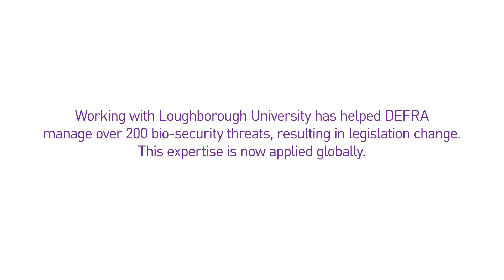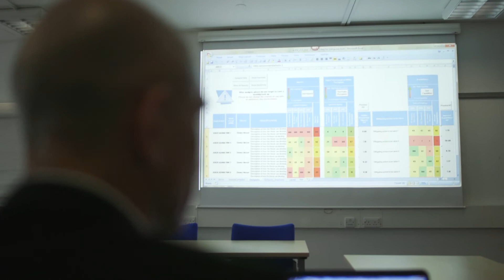Managing bio-security threats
Working with Loughborough University has helped DEFRA manage over 200 bio-security threats, resulting in legislation change.
This expertise is now applied globally.